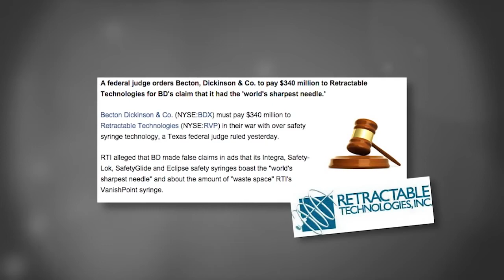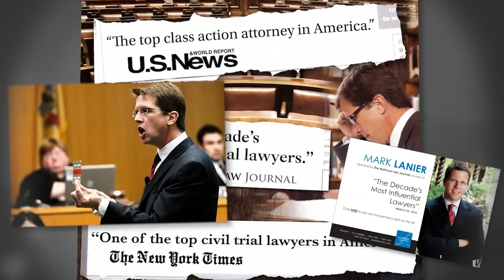2015 Trial Lawyer of the Year: Mark Lanier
Mark Lanier has been named the 2015 Trial Lawyer of the Year by The National Trial Lawyers and The Trial Lawyer Magazine.

He has secured one of the largest asbestos verdicts in US history, been named one of the top civil trial lawyers in the country numerous times and was even honored by US News and World Reports’ Best Lawyers in America list for 10 consecutive years. These are just a few accolades Mark Lanier has under his belt.

Congratulations!

About Lanier Law Firm
For more than 30 years, the men and women at The Lanier Law Firm have worked tirelessly, throughout the United States, to find unique and effective solutions for their clients. More than 60 skilled attorneys practice law in a broad array of areas, including business litigation, pharmaceutical litigation, asbestos exposure, oil and gas litigation, personal injury as well as defective and dangerous products, among others. Named an Elite Trial Law Firm by The National Law Journal, The Lanier Law Firm has offices in Houston, New York and Los Angeles.